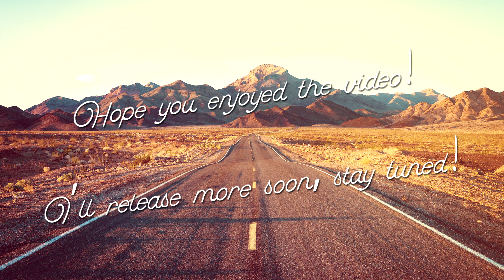Everybody Wants to Rule the World - Ninja Sex Party Rock Hard Tour 2017 - TUESDAY MAY 23rd - Atlanta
These videos go out to all the incredible NSP fans I've met over the years.  The one's who waited through blistering heat, freezing cold, and pouring rain.  The one's who waited for years, then months, then hours to see a couple guys dance around in spandex to sing about dicks and unicorns.  A fan base truly like any other, hopefully these videos let you relive some good memories.  Rock out guys.